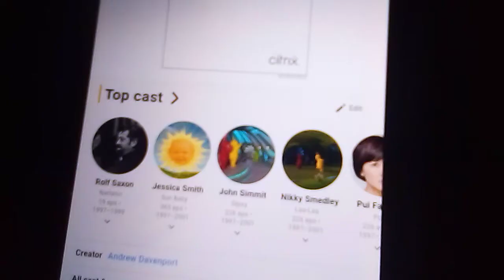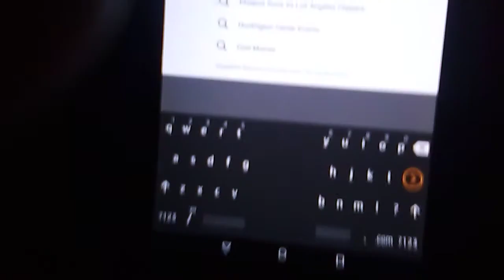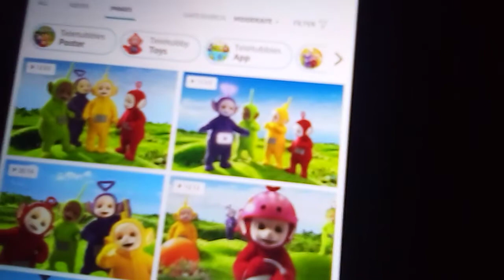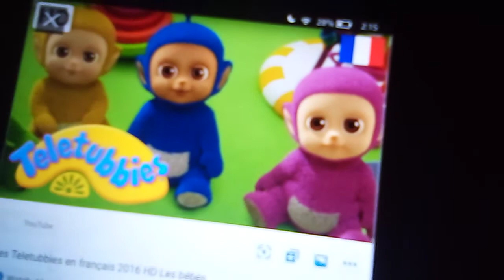For Antony Fritchlee